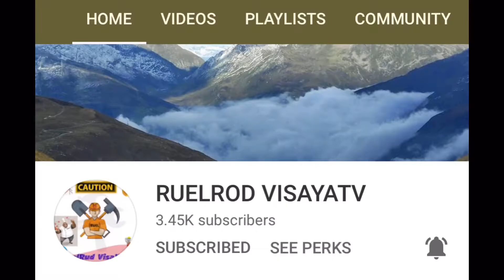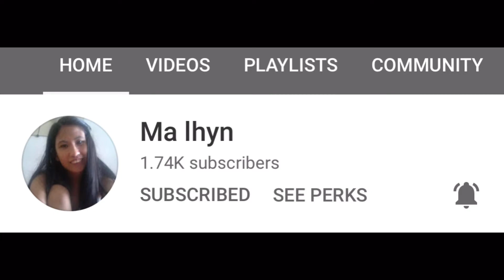Pininyahang Manok /Pineapple Chicken